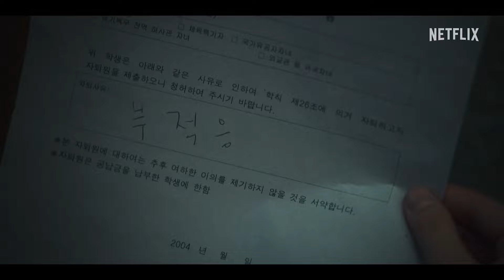PAUL KIM (폴킴) - YOU REMEMBER (너는 기억한다) | The Glory Special MV | Netflix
A little song to remember Dong-eun and all she went through—and the people who were there for her along the way.